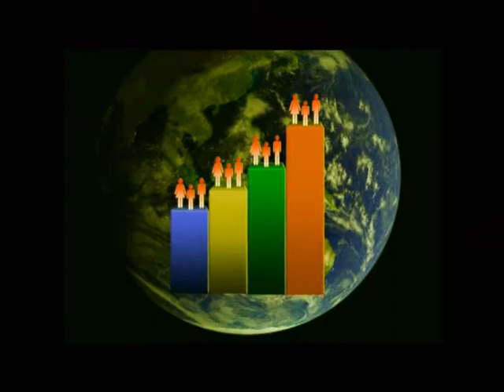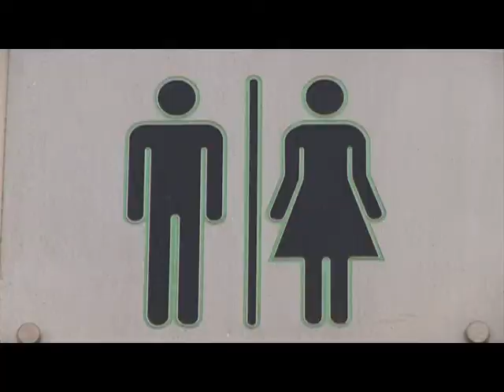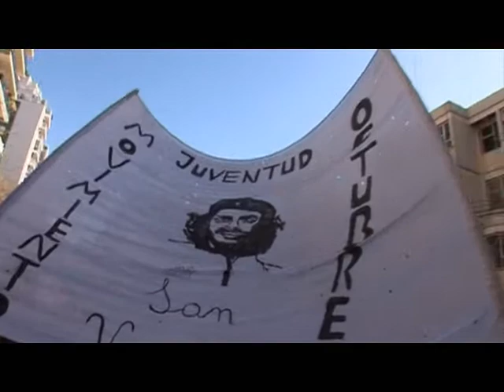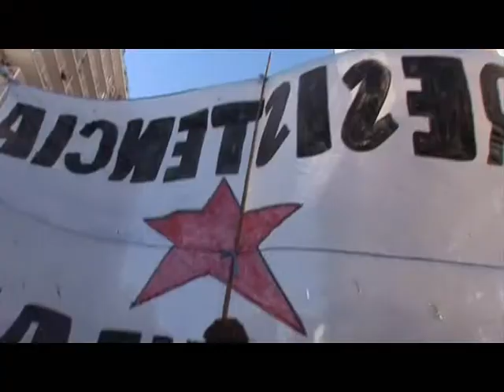Union of Green Part 1 of 2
The 'triple crunch' of climate, credit, and energy insecurity, is forcing governments to seriously consider the "green economy" as a way of making a sustainable recovery. The recent London G20 Summit emphasised the investment in environmentally sound technology and business could create, as well, sustainable jobs. Nature Inc. goes to China, India, USA, Spain, Bangladesh and Colombia to examine the claim that green investment equals green jobs.